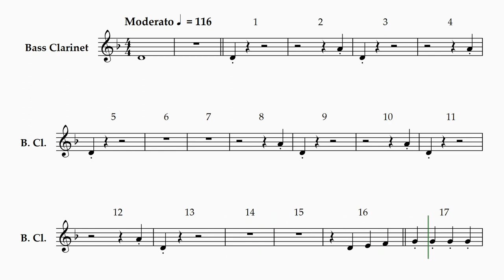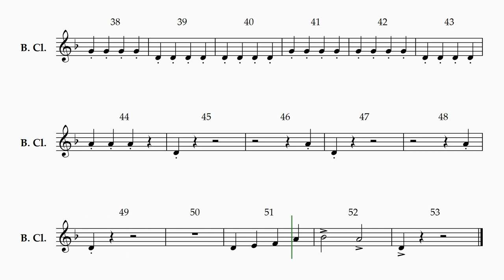Armada (Bass Clarinet)